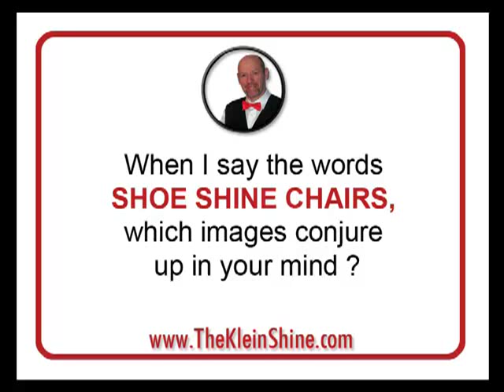Shoe Shine Chairs from Klein-Boudreault